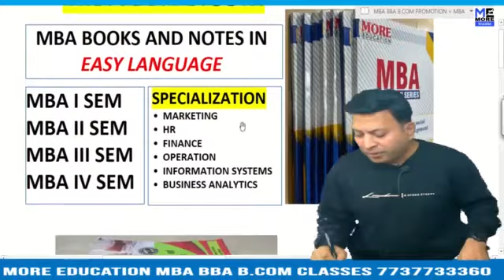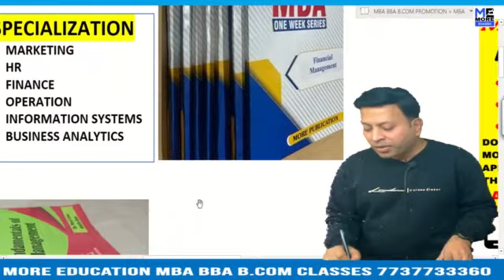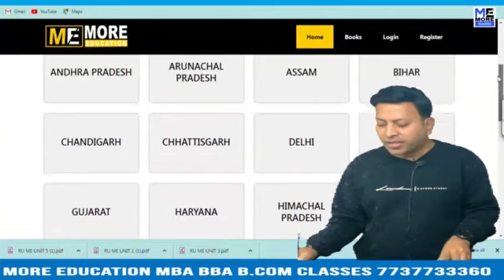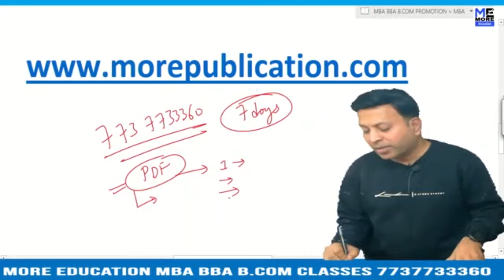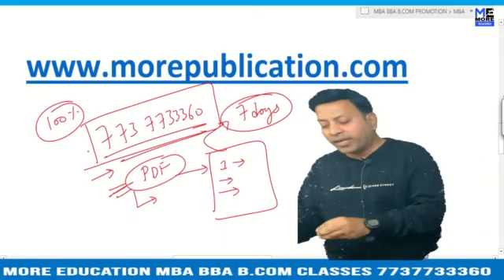MBA BOOKS/NOTES RVRJCCE|R.V.R. & J.C.College of Engineering|EASY LANGUAGE|BBA NOTES/BOOKS|BCOM BOOKS